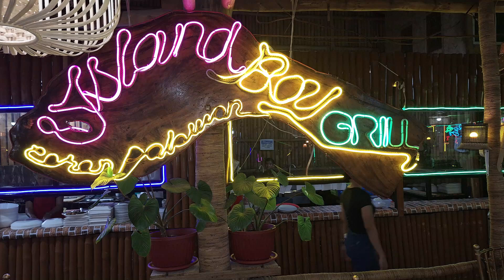Island Boy Grill Best Seafood in Coron, Palawan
After an adventurous day, we decided to eat at Island Boy Grill, the best seafood spot in Coron, Palawan, Philippines. The freshest of the fresh seafood. Its alive in the tank, You pick what you want, and they cook it for you. The freshest of fresh.